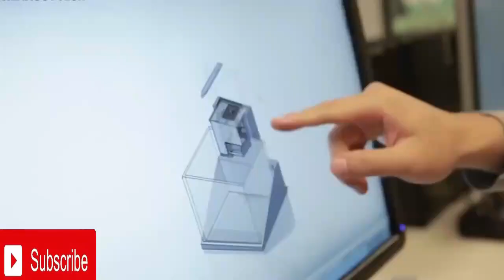Environmental Technology That Might Save Our Planet !!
Technology changing almost faster than we can keep up, with new smart technologies changing the way we live and work, an endless stream of helpful new apps to add to our ICT tools and the growth of artificial intelligence improving how we use information. Besides making our lives easier.
This video shows that wastes materials can play a vital role in our lives by reuse. We can build a house by using environmental technology. Just as your appliances can let you know of an energy wasting problem, they can also email you if they have a part that’s about to wear out. It’s not only saves you money on replacing expensive appliances but allows you to fix problems before your major appliance ends up in a landfill.
Our kids are learning in smart classrooms that are designed around creating greater interaction and active participation, often incorporating smart projectors, smart white boards and personal digital services. Upgrading to classrooms that are better at conserving energy and creating a more comfortable learning space, include smart climate control, and lighting that mimics natural daylight, improving alertness and providing an opportunity to teach people about conservation and environmental resources.

a. If you own any of the content in our video and you don't want it appear in our channel, please notify us via private message or email. The content will be REMOVED as soon as we can.